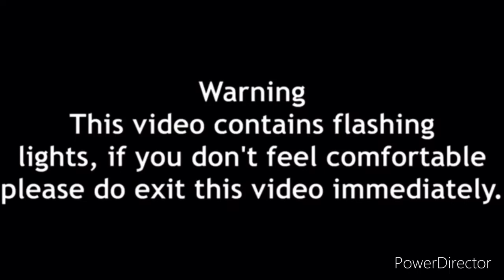Sneak peek of my next exposing video!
This is a joke so go sub to him